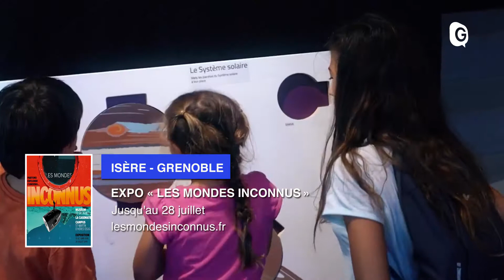AGENDA RÉGION - 24 DECEMBRE 2018